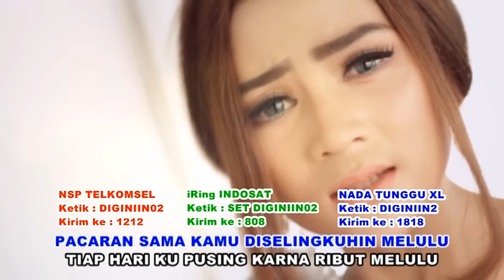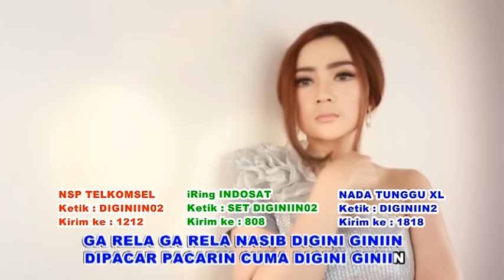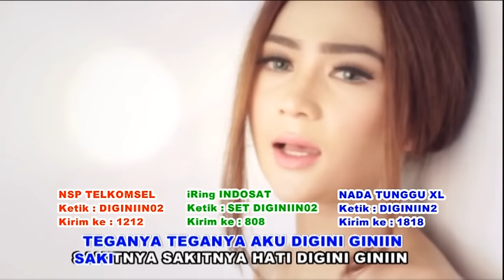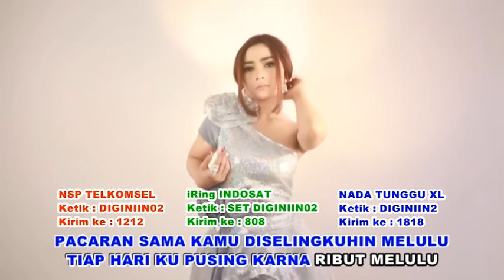Salsiah - Digini Giniin (Official Karaoke Video)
Hi Dangdut Mania Dengerin lagu terbaru salsiah digini giniin  yuk

Judul : Digini Giniin
Artis : Salsiah
Pencipta : Endang Raes
Produksi : Sani Music Collection